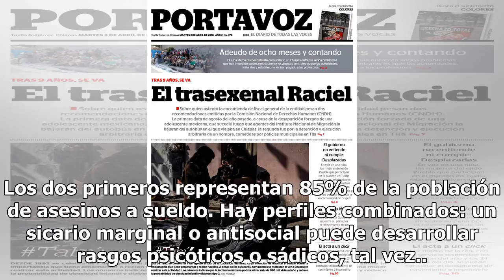Definen cuatro tipos de sicarios - El Diario de Yucatán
Todos cobran por matar, pero sus motivos varían Todos los sicarios tienen algo en común: son homicidas y cobran por matar, pero sus rasgos de personalidad varían. La investigadora Arcelia Ruiz, cuya tesis doctoral se titula “Personalidad, valores y motivación criminal del sicario en México”, disting...